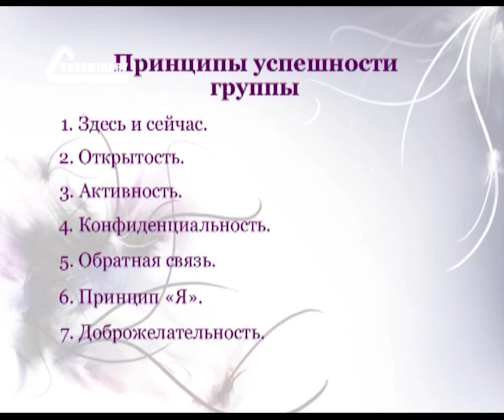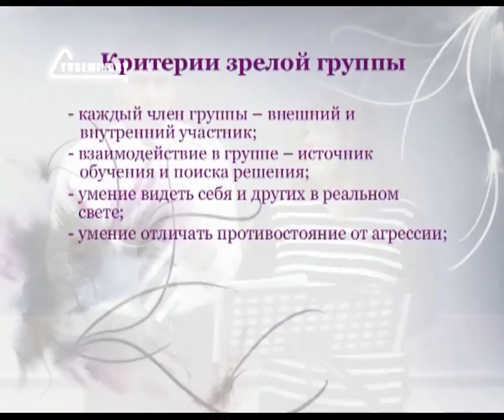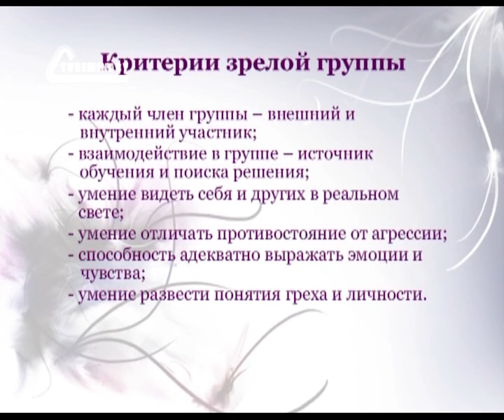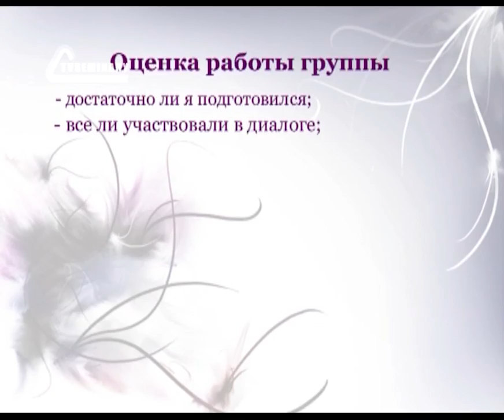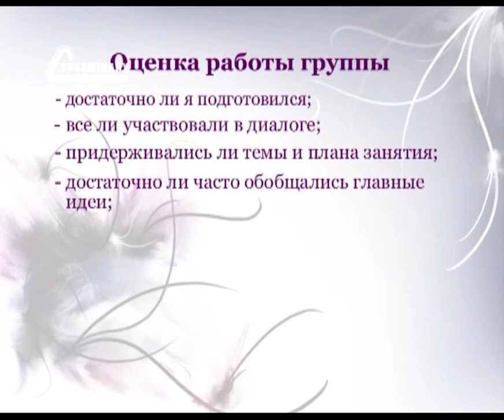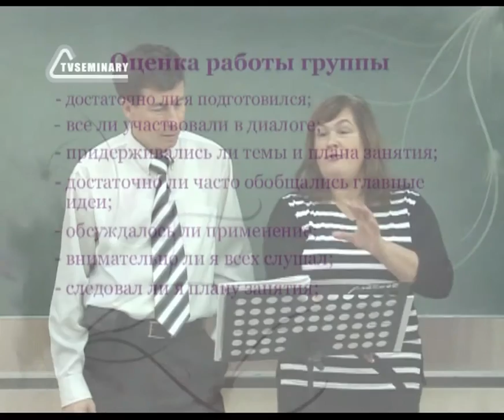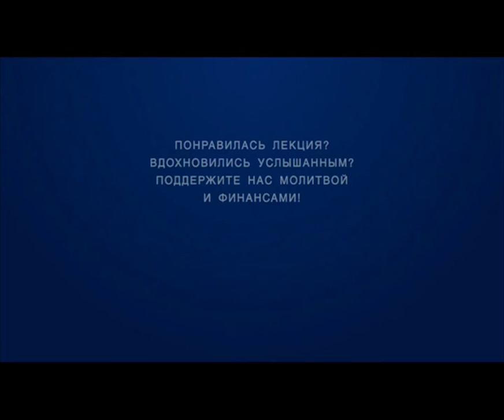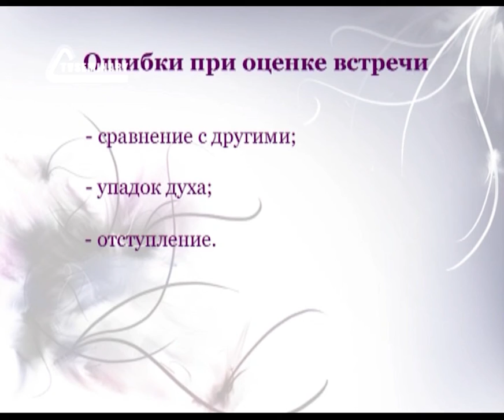PT208 Rus 19 Душепопечительство в групповой работе Принципы успешности группы